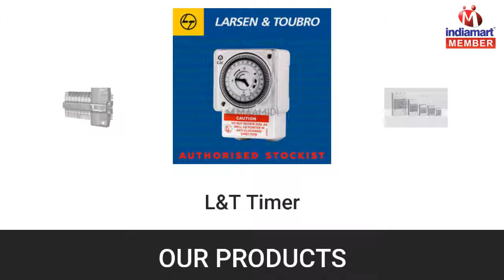Electric Contactors And Relay by Deepak Electric Co., Delhi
Found in 1986, Deepak Electric Co. has gained an admirable position in trading and supplying a board range of Miniature Circuit Breaker, Electric Contactors, Electric Relay, Molded Case Circuit Breakers, Switch Fuse Unit, Changeover Switch, Controls Switchgear. These products are extremely employed due to their longer operational life, top performance, reasonable prices and low maintenance. Our provided products are developed by experts employing the top quality component and advanced technology.